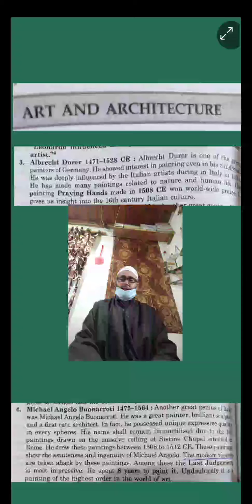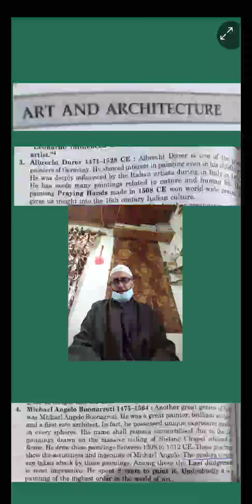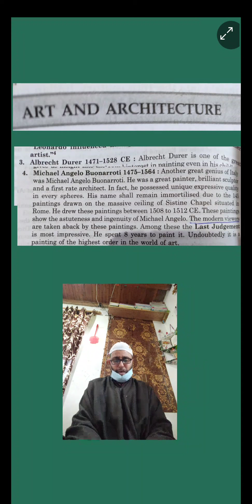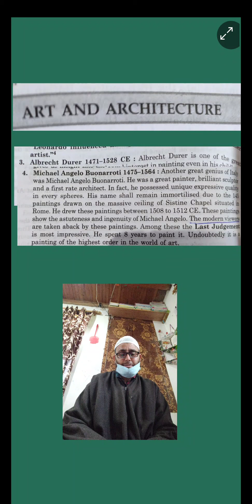11th history topic Art and Architecture part 02